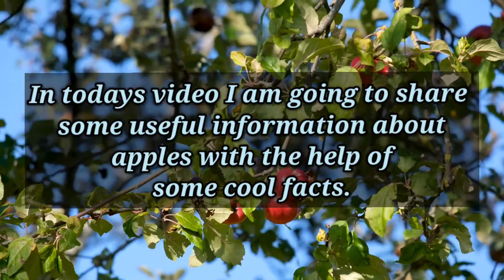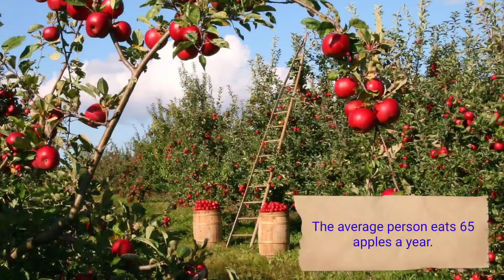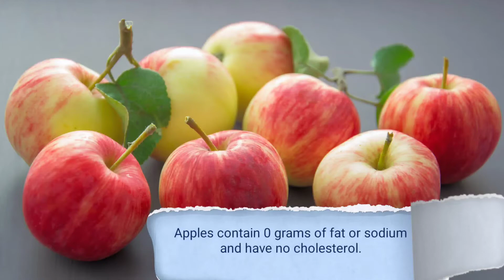Facts about an Apple || Information about an Apple || Benefits of an Apples || History of an Apple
In this video an audience would learn some facts and information about an Apples as well as History and Health Benefits.

Apples are a member of the rose family of plants, along with pears, peaches, plums and cherries.
The science of apple growing is called pomology. Apples come in all shades of red, green and yellow.
Most apples are still picked by hand. It takes about 36 apples to create one gallon of apple cider.